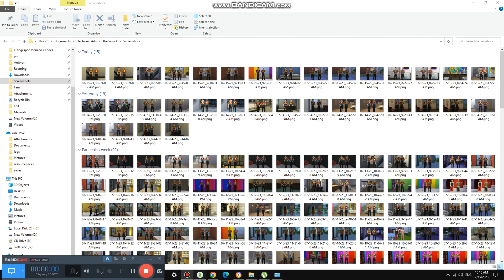Watching Top 10 Best Horror Movies {5,671}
Today we are watching the best horror movies and they are realistic as well